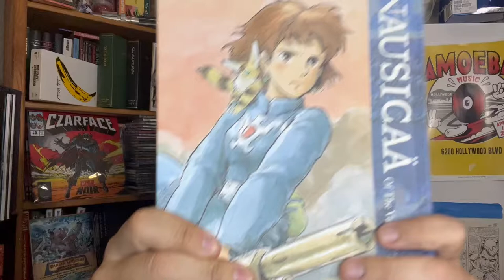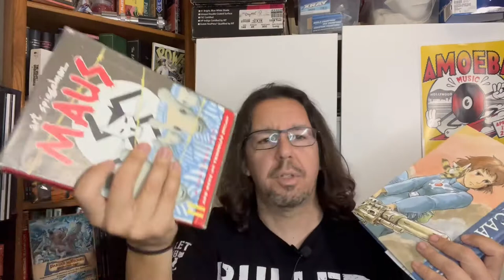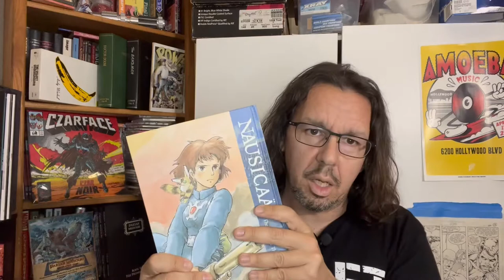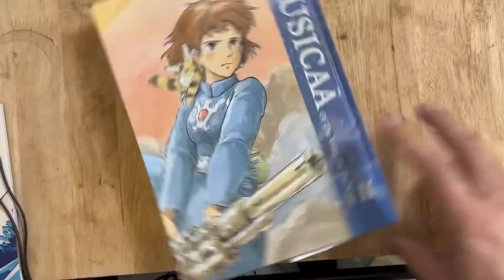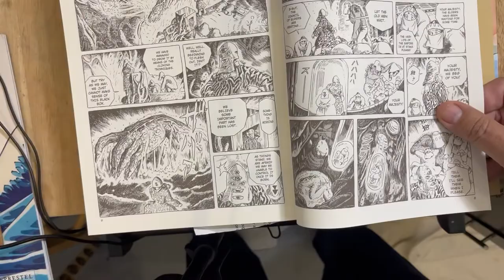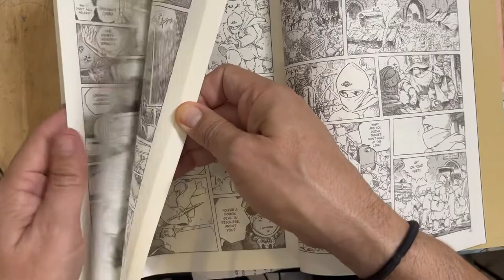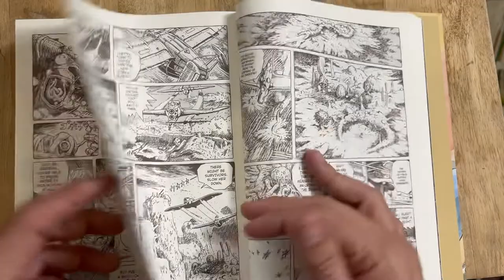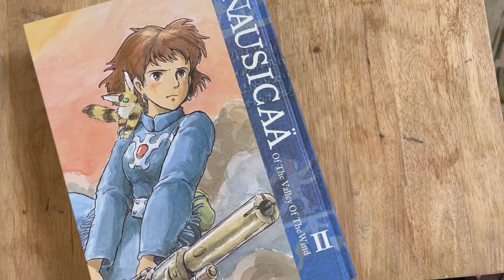Nausicaa Part 2 : Miyazaki - A Comic Master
Rival's Moebius?